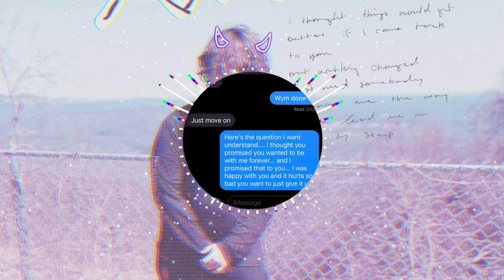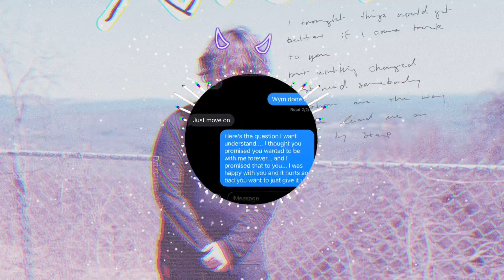MESSAGES / just move on (feat. S!KK VIBEZ) (prod. Voyce Beats )